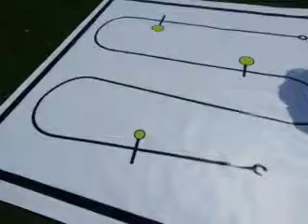المسابقة الوطنية لعلوم الروبوت (ساعي البريد)(4)